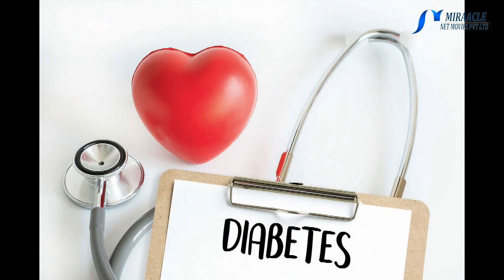சக்கரை நோய் வராமல் தடுக்க தினமும் காலையில் சீதாப்பழ இலை டீ...!